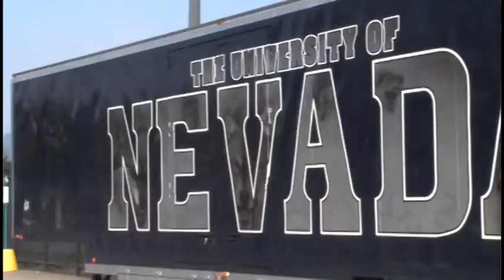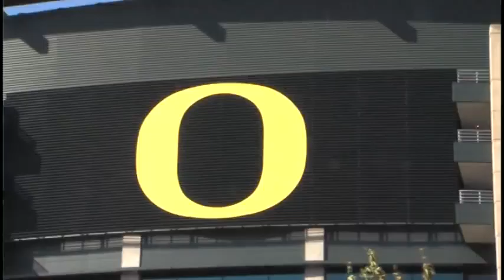Wolf Pack vs. Ducks: Nevada Arrives, Autzen Stadium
Dina Kupfer reports.